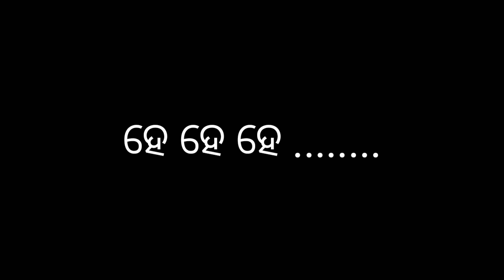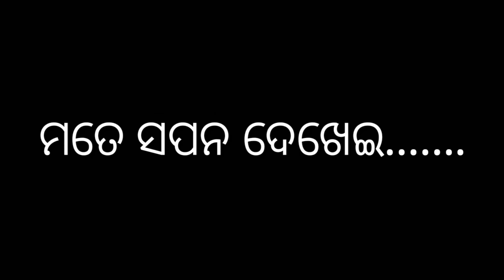Barsa rani ra gehli jhia..ଓଡ଼ିଆ what's status ଭିଡ଼େଇ rupa & pintu song ringtones ,😆😆😆😆😆😆